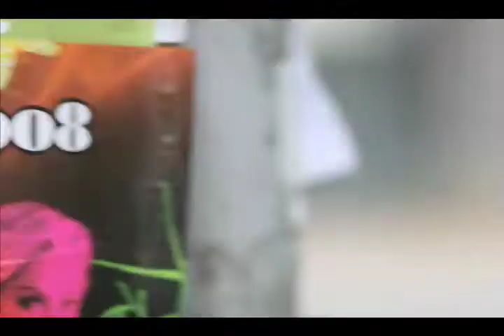Love Everyday commercial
Promo video for LE clothing